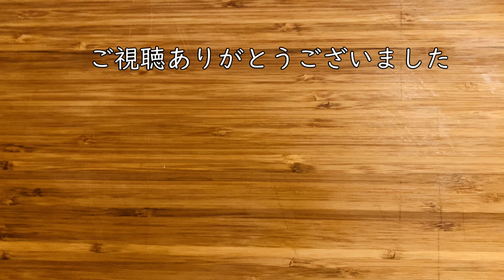バターコーン ~ Buttered Corn ~ 【 ぼっちシェフ 】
とうもろこし料理と言えば・・　　バターコーン　・・

おやつにもおつまみにも合う・・　バターコーン　・・

最強です　・・

つくります　・・

さぁ

小走りで、本日　Akbee-Room　オープンです。